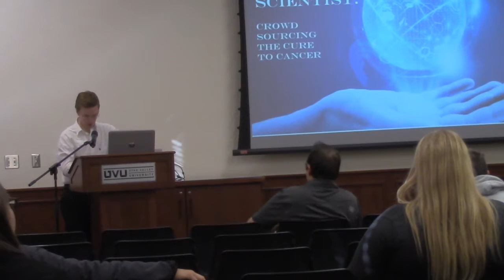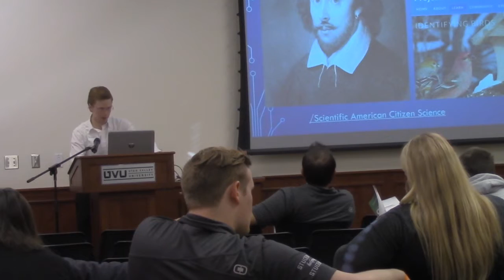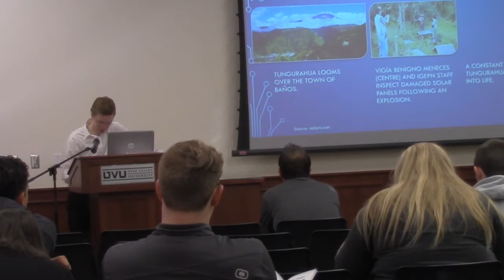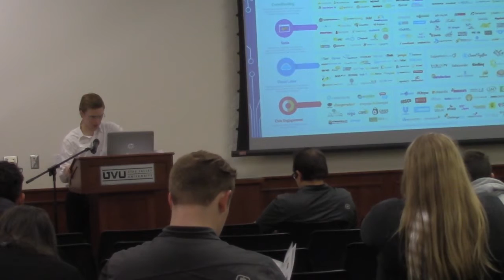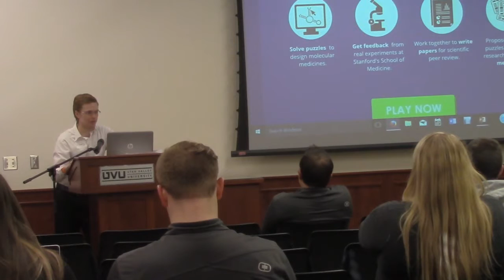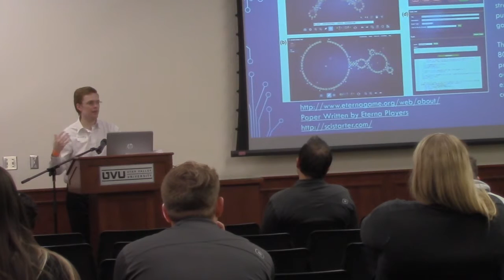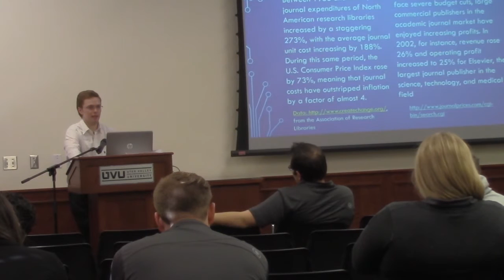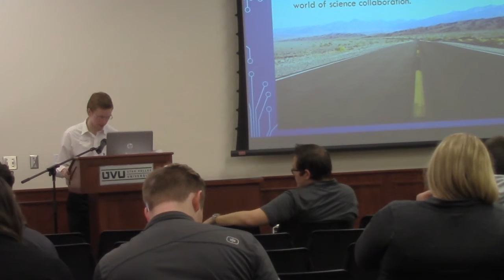Gregory Brooks - SLAM 2016 Conference